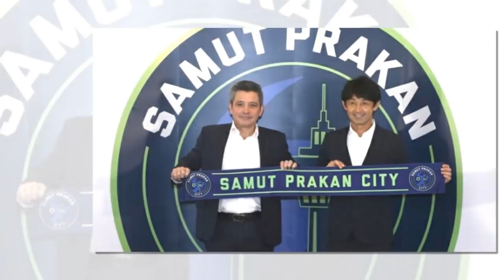ข่าวมิดไนท์ เที่ยงคืน ฟุตบอลไทย ทีมท็อป 4 เจลีก เตรียมคว้า "ชนาธิป"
1.ทีมท็อป 4 เจลีก เตรียมคว้า "ชนาธิป"
2.มารินอสรัวแซงอุ่นชนะโรอัสโซ่ คุมาโมโตะสุดมันส์ 3-1
3.กระแสโซเชียลมาแรง!แห่เชียร์มาดามแป้งใช้กุนซือ"อิชิอิ"คุมทัพ
4.สื่อยุโรปรายงาน "เมืองทอง" สไตล์การเล่นเทียบกุนซือชาวสเปน
5.กาม่าเผยพยายามให้ดิเกากลับมาให้เร็วที่สุดหลังเกิดอาการบาดเจ็บ
6.มาแรง! โค้ชโม ทำสถิติพา ขุนพลนเรศวร ไร้พ่าย 13 เกมติดต่อกัน
ฟุตบอลวันนี้ ฟุตบอลไทยลีก บอลไทย1.ทีมท็อป 4 เจลีก เตรียมคว้า "ชนาธิป"
2.มารินอสรัวแซงอุ่นชนะโรอัสโซ่ คุมาโมโตะสุดมันส์ 3-1
3.กระแสโซเชียลมาแรง!แห่เชียร์มาดามแป้งใช้กุนซือ"อิชิอิ"คุมทัพ
4.สื่อยุโรปรายงาน "เมืองทอง" สไตล์การเล่นเทียบกุนซือชาวสเปน
5.กาม่าเผยพยายามให้ดิเกากลับมาให้เร็วที่สุดหลังเกิดอาการบาดเจ็บ
6.มาแรง! โค้ชโม ทำสถิติพา ขุนพลนเรศวร ไร้พ่าย 13 เกมติดต่อกัน